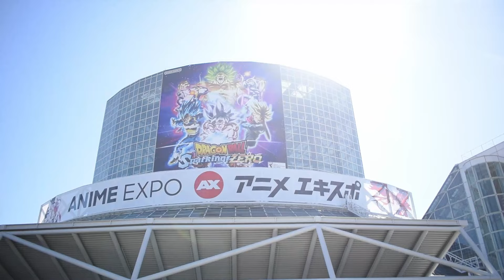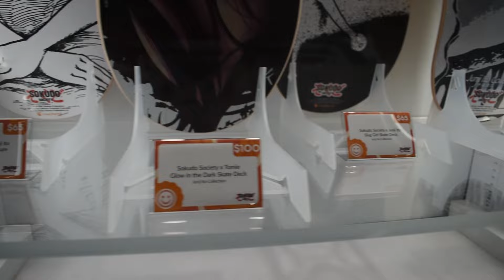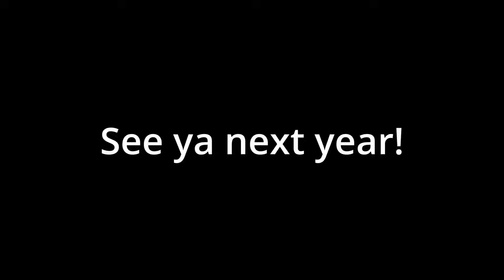ANIME EXPO 2024 VLOG!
LINE CON 2024 HAS BEEN VANQUISHED! Sadly, I didn't get a GoPro for this one guys :/

Shoutouts to the organizers that helped set up the Naruto cosplay gathering.